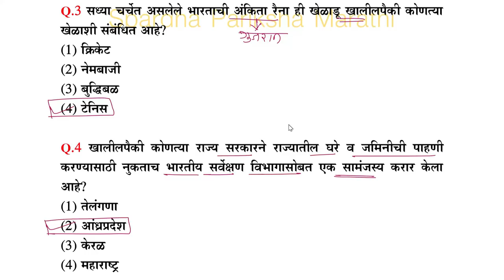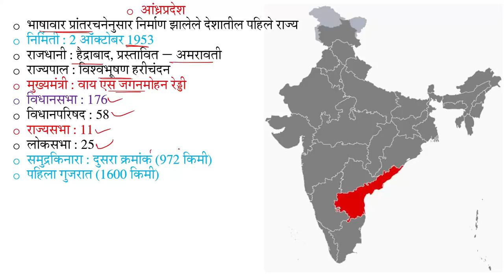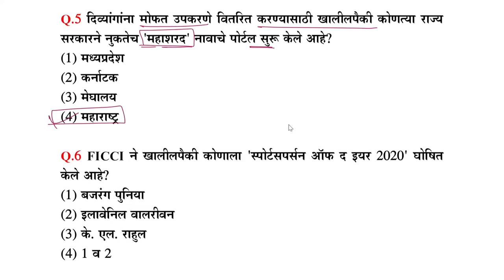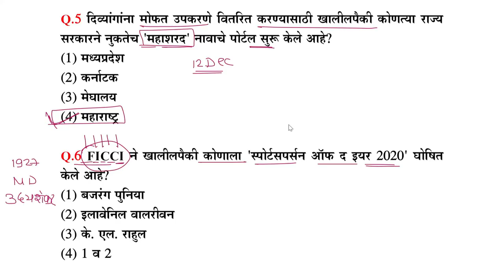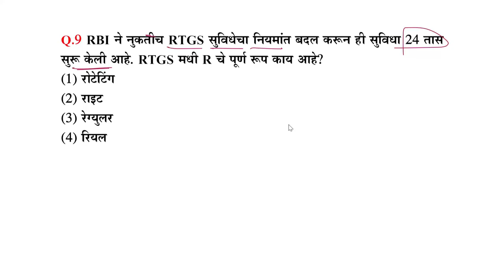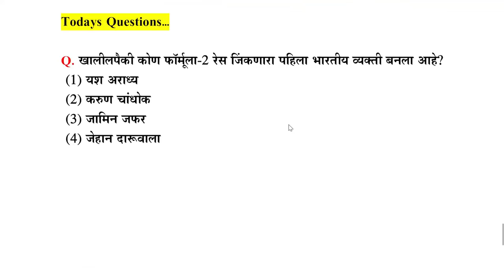Current affairs || 15 December 2020 || Current affairs in marathi || Chalu Ghadamodi 2020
This is the current affairs from 14th December 2020. And the question mentioned in this video are important for all the competitive exams like MPSC, STI, PSI, ASO, Talathi and all other exams.